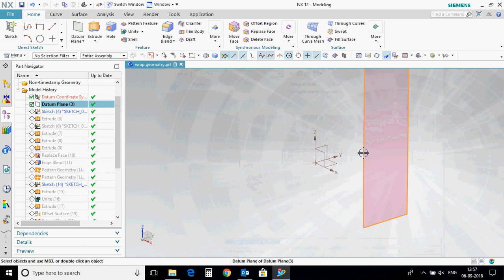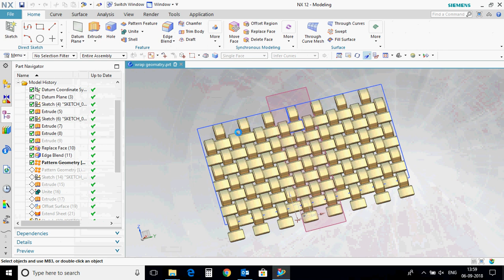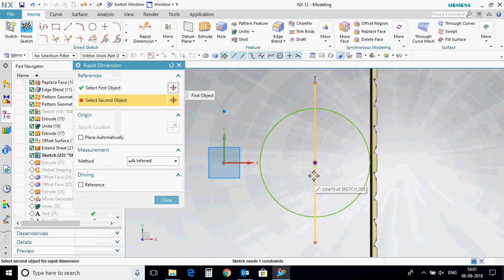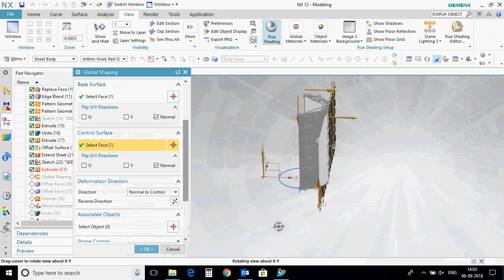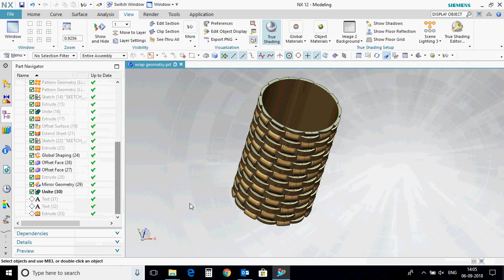GLOBAL SHAPING FUNCTION IN NX 12